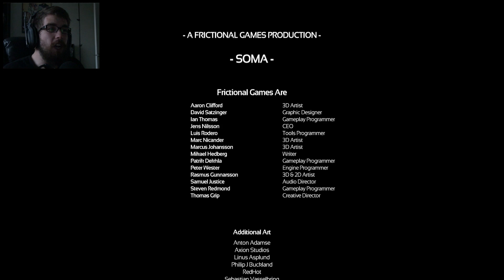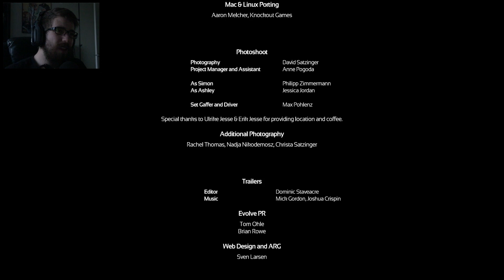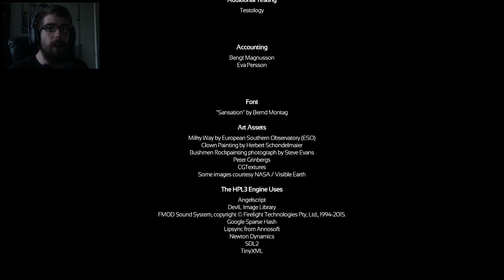SOMA - Let's Play (w/ Facecam) - Part 10 - "The End" | DanQ8000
"THE END"

SOMA
Let's Play - Part 10
With Commentary

PC Gameplay
1080p 60FPS

Soma is a science fiction survival horror video game developed by Frictional Games and released on 22 September 2015. The game takes place on the PATHOS-2 (stylized as PATHOS-II), an underwater remote research facility with machinery that begins to take human characteristics.

Soma is a science fiction survival horror game played from a first-person perspective. Thomas Grip of Frictional Games stated that the player would "encounter a number of strange creatures, each an embodiment of an aspect of our themes". The game primarily utilizes elements of psychological horror instead of conventional scares found in most video games within the genre. Throughout the game, the player will find a large array of clues, such as notes and audio tapes, which builds atmosphere and furthers the plot. As with most titles by Frictional Games, there is little-to-no combat, and instead the player progresses through puzzle-solving, exploration and the use of stealth.

Soma takes place in an underwater research facility known as PATHOS-2. While the station itself is now in a state of disrepair, the player quickly establishes that PATHOS-2 was a group of stations scattered around the North Atlantic ocean originally functioning as a "space gun", or more precisely, a mass driver, an installation designed to send objects into space without the hassle of building expensive rockets. Unexpectedly, PATHOS-2 became a shelter and the last known human settlement to exist on Earth after a comet impact caused a major extinction event. There, the last humans survive on a day-to-day basis, attempting to fight the negative effects of their collective isolation. During this period, the machines in PATHOS-2 begin to develop human characteristics and a consciousness.